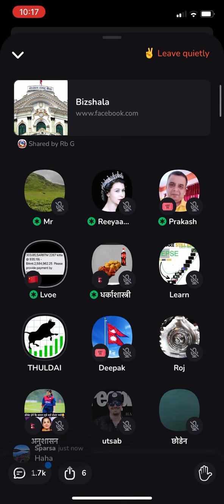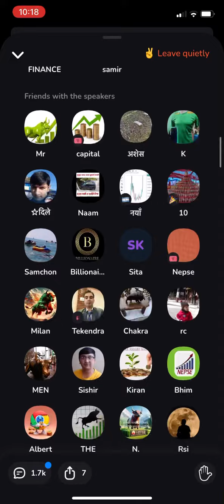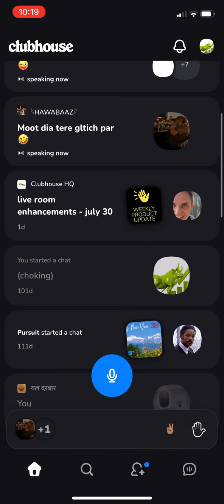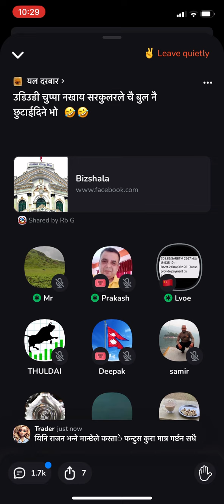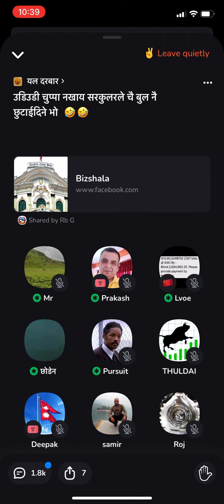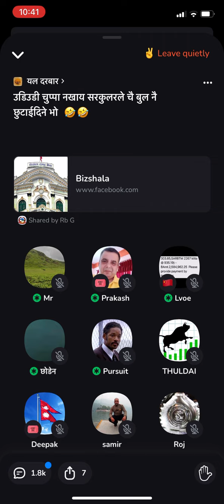"सरकारको गिद्धे नजर बजारमा परेपछि मच्च्यो बबाल। Club House Discussion nepse "डिलिस्टिङ हुन सक्ने।"